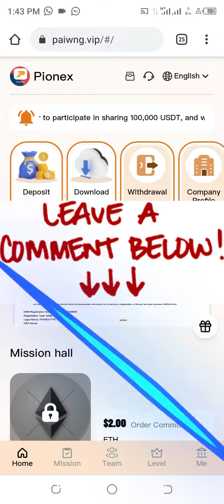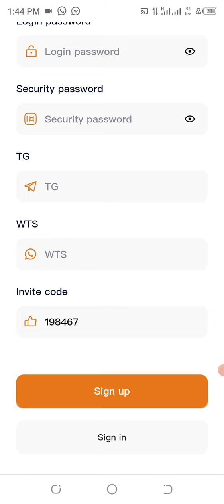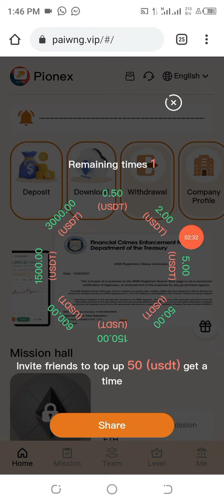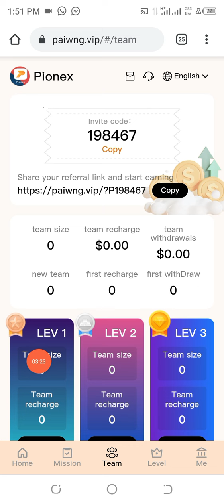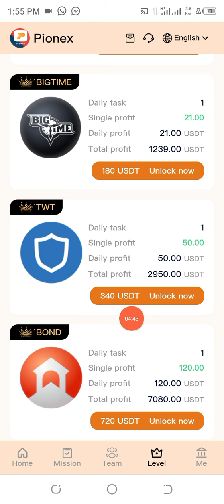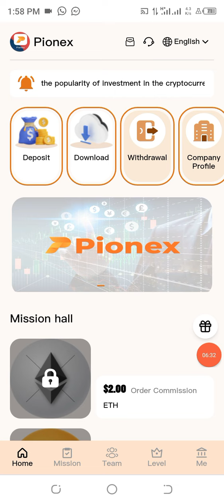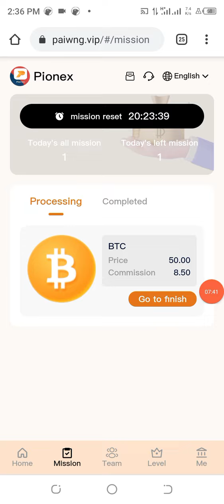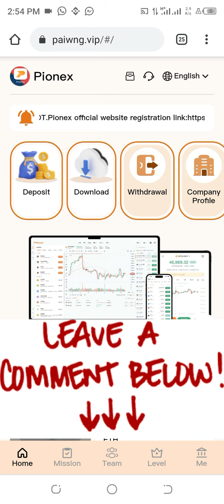The Secret Hack That Gave Me $60 for Free! Watch the Withdrawal Proof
In this video, we're going to unveil the incredible secret hack that enabled us to receive $60 for free. You won't want to miss this opportunity, and we have the proof to back it up. Watch until the end to see the withdrawal proof that confirms the legitimacy of this method.

Register for free: 60USDT, get free roulette lottery opportunities,
Task update time/withdrawal time:0:00 Hawaii time
Investment and income:
ETH recharge is 12 USDT, daily income is 2 USDT
Deposit 50 USDT in BTC and earn 8.5 USDT daily
BIGTIME recharges 120USDT, and the daily income is 21USDT
TWT recharge 280USDT, daily income 50USDT
Deposit 660USDT in BOND and earn 120USDT daily
XRP deposit 1360USDT, daily income 250USDT
PEPE recharges 2,500 USDT and earns 500 USDT daily.
LOOM recharges 6800 USDT, and the daily income is 1450 USDT
Deposit DOGE with 13,800 USDT and earn 3,000 USDT daily
ORBS deposits 26,800 USDT and daily income is 6,700 USDT
Rewards for inviting friends:
When a team signs up using your invitation link, the three-level commission rates are as follows:
9% for first-level members. For example, if a first-level member recharges 1,000 USDT, you will receive 90 USDT.
3% for second-level members. For example, if a second-level member recharges 1,000 USDT, you will receive 30 USDT.
2% for third-level members. For example, if a third-level member recharges 1,000 USDT, you will receive 20 USDT.
Invite lower-level members to recharge through the invitation registration link to get additional rewards.
Within 24 hours, the total deposit of the team is 500USDT, and the reward is 15USDT.
Within 24 hours, the total deposit of the team is 1500 USDT, and the reward is 50 USDT.
Within 24 hours, the total deposit of the team is 5,000 USDT, and the reward is 200 USDT.
Within 24 hours, the total deposit of the team is 10,000 USDT, and the reward is 500 USDT.
Within 24 hours, the total deposit of the team is 30,000 USDT, and the reward is 2,500 USDT.
Note: If you are eligible, please contact customer service within 24 hours to claim your rewards. Once the period expires, it will be considered invalid and your team
must recalculate within 24 hours.

CHECK TELEGRAM

NOTE: IF YOU CAN'T COPY LINK FROM YOUTUBE JOIN TELEGRAM CHANNEL NOW.